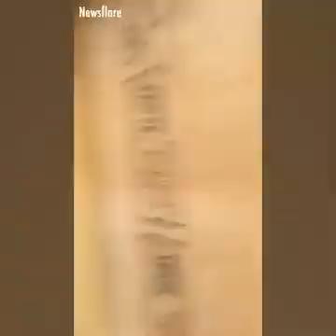Cat bank safe